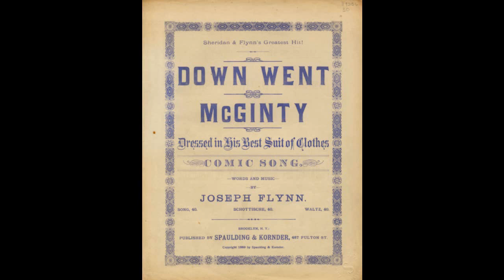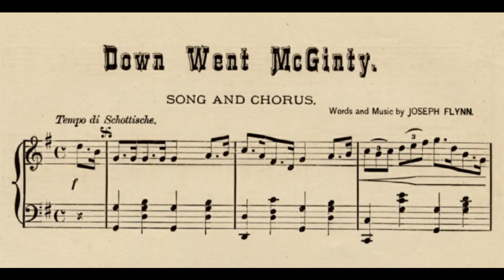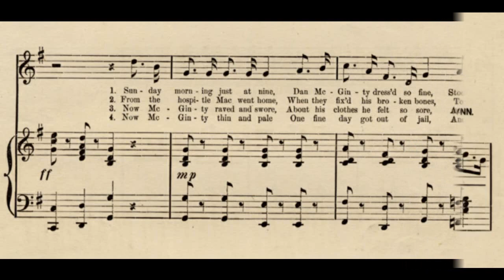Down Went McGinty (1889)